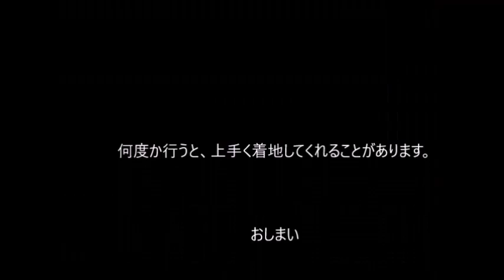着地パイプ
筒を鉛直に落下させて床に立たせましょう。